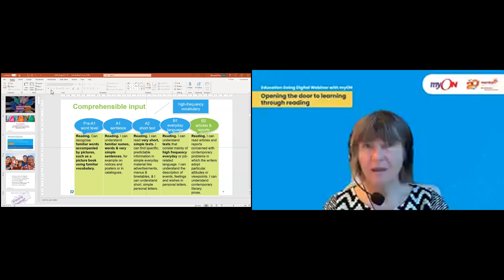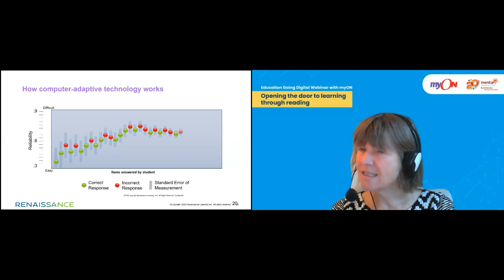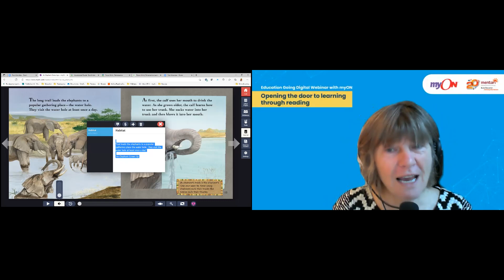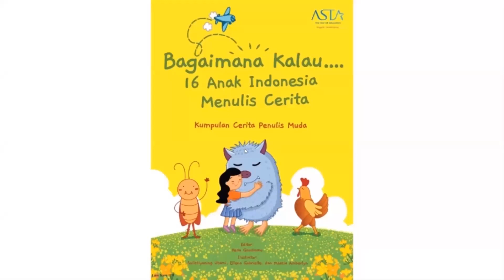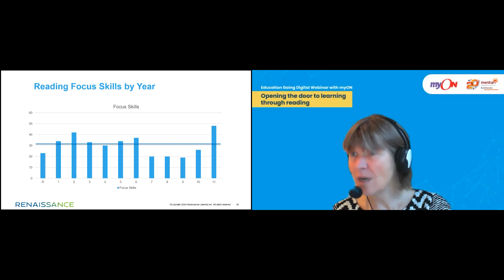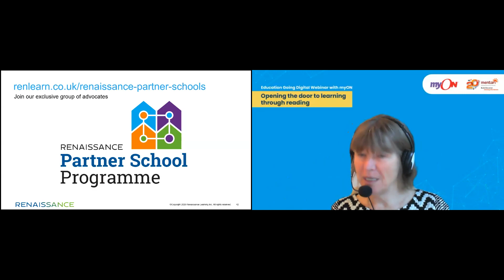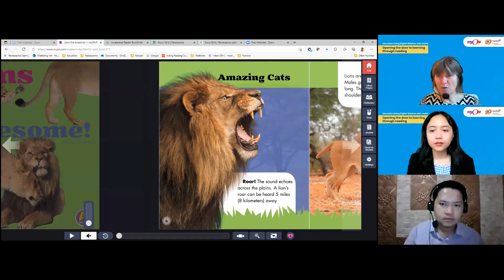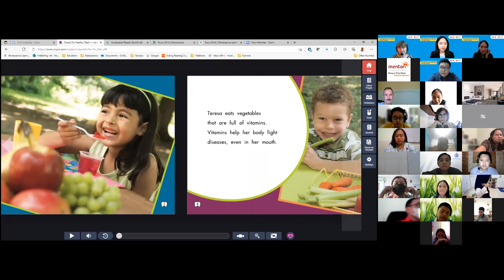How to Build Reading Habit in Motivating Way?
Reading is an essential skill to success in academic and professional life. However, inviting young learners to enjoy reading can be very challenging, especially in an online learning environment. How to encourage students, even the most reluctant ones to read? What are children looking for to get them interested in reading? The session will show you how to build reading and writing skills in a personalized and motivating way for your students, especially young learners and teenagers.

SPEAKER : Margaret Allen
PROFILE : "Passionate and enthusiastic, Margaret has a great depth of understanding in the
field of education and is uniquely qualified to speak about a variety of topics on
the subject with measured authority. With more than 20 years’ experience,
Margaret’s roles have ranged from school teacher to Head of Training and
Professional Development within a global technology company. As the
Curriculum and Education Specialist within Renaissance she is committed to
finding a common ground for all stakeholders, offering an insight into the use of
Digital Resources to support Teaching and Learning.

MENTARI GROUP | Bangun Pendidikan, Majukan Bangsa